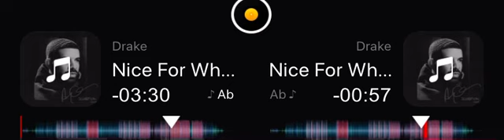Nice For What Breakdown